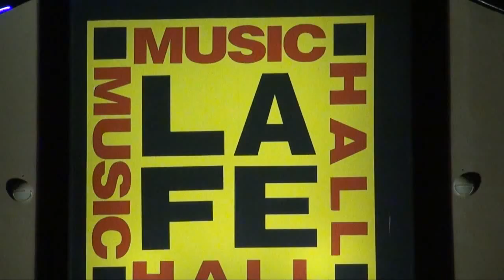Contrapeso Antes de Irme.mp4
Contrapeso Antes de Irme en vivo en la Fe Music Hall